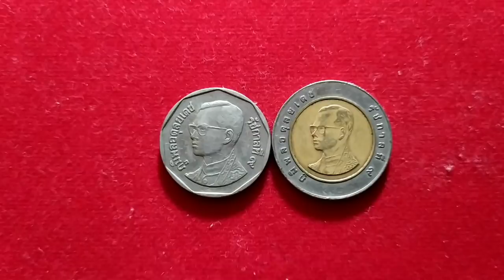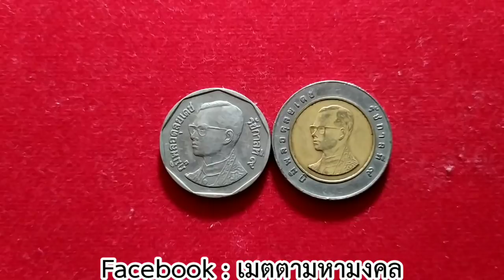สุดยอด!!! เหรียญหายาก อย่าเผลอใช้ รับซื้อแพง